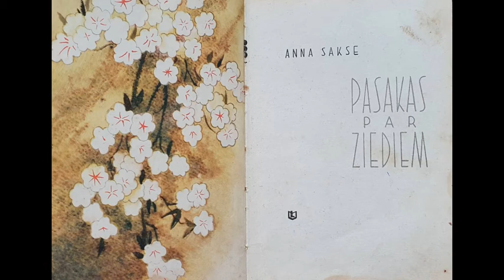Anna Sakse - Zaķa kāposti "Pasakas par ziediem"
Anna Sakse "Pasakas par ziediem"
Stāsti par ziediem, kuri parāda cilvēku jūtu pasauli, raksturu dažādību... arī obligātā literatūra skolās ;)